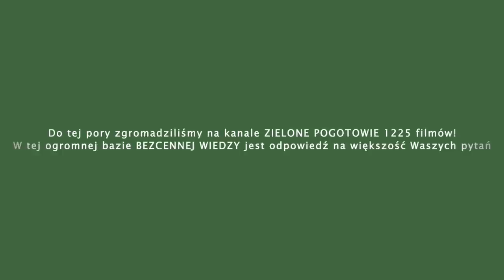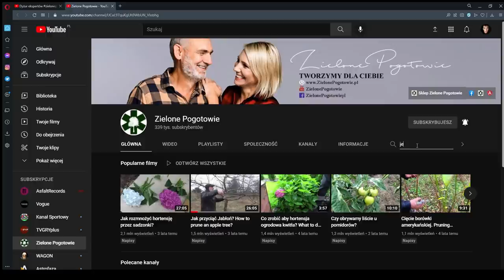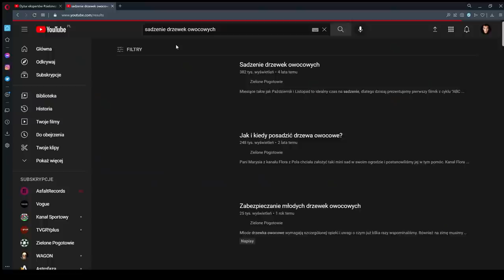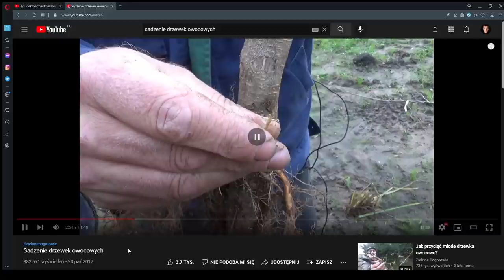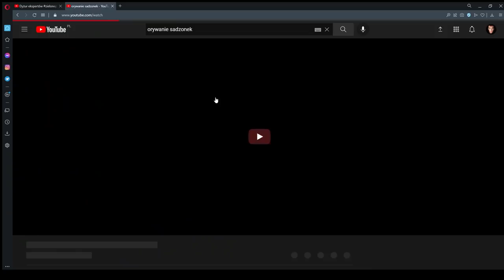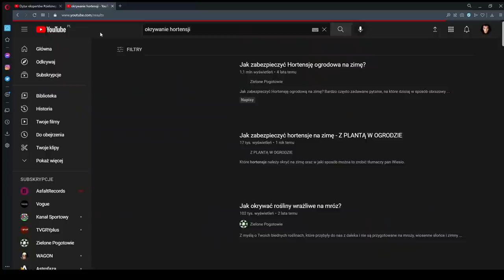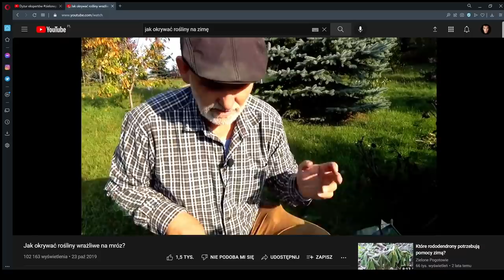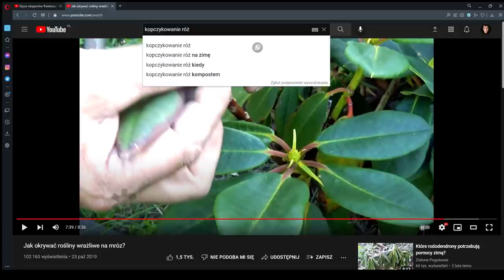Najczęściej zadawane pytania w grudniu. KOMPENDIUM WIEDZY #2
Rozdziały:
00:00 Wstęp: MASA pytań
01:25 Kiedy najlepiej sadzić/przesadzać?
09:32 Jak sadzić drzewka owocowe?
13:40 Sadzenie cebulek w grudniu?
14:55 Sadzenie i okrywanie sadzonek
18:35 Zabezpieczanie hortensji i nie tylko na zimę
33:56 Zabezpieczanie róż i nie tylko na zimę